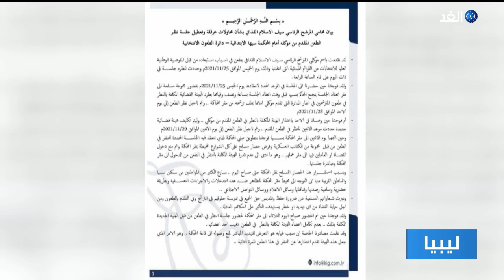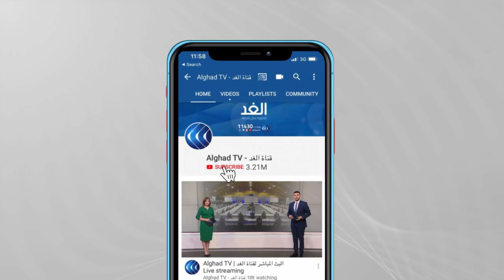تهديدات المسلحين وطعن سيف الإسلام.. تحديات محكمة سبها لسير الانتخابات الليبية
تجمع عدد من أنصار سيف الإسلامي القذافي في محيط محكمة_سبها لليوم الرابع انتظارا لانعقاد جلسة نظر الطعن في استبعاد سيف الإسلام من الترشح للرئاسة.

واتهم أنصار سيف الإسلام مسلحين موالين لقائد الجيش خليفة حفتر بمنع المحكمة من نظر الطعن بينما طالب محامي سيف الإسلام القذافي مفوضية الانتخابات الليبية بإعادة ترتيب جدولها الزمني لإعلان القائمة النهائية  لمرشحي الرئاسة.